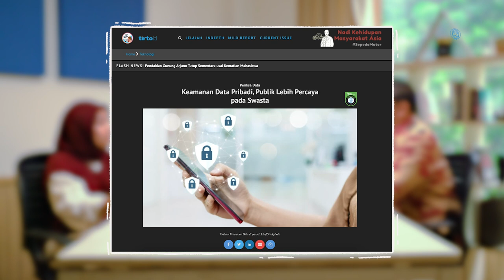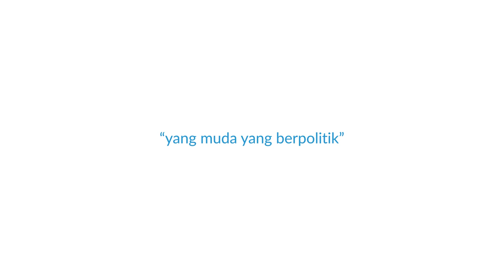For Your Pemilu - Gonjang-Ganjing Internal Golkar, Dave Laksono Tanya Balik Urgensi Munaslub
Jelang tahun politik 2024, Partai Golkar justru diterpa isu tak sedap. Internal partai berlambang beringin ini, disebut-sebut akan menggelar munaslub. Posisi ketua umum, Airlangga Hartarto dirumorkan goyah. Dave Laksono ungkapkan kondisi internal Golkar dan mengonfirmasi apakah tetap akan ada munaslub dalam waktu dekat?

Politisi Golkar ini juga bersuara terkait wacana masuknya personel TNI aktif di kementerian hingga rencana dibentuknya angkatan siber sebagai matra keempat TNI.

Selengkapnya di